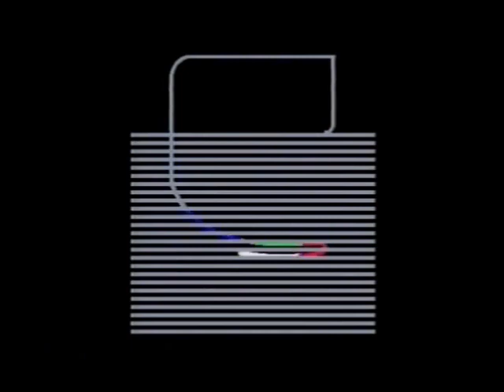Logo Mix 2 Reversed